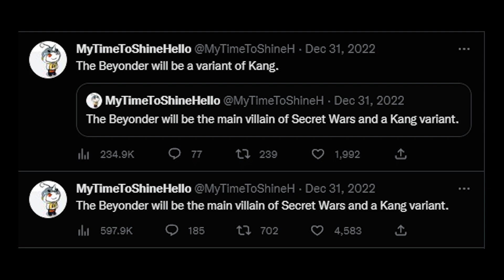Kang's FINAL FORM For Secret Wars Just Leaked..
🔥Follow me on WHATNOT for weekly live auctions and get $15 credit on your first purchase!

Spider-Man No Way Home new post credit scene...